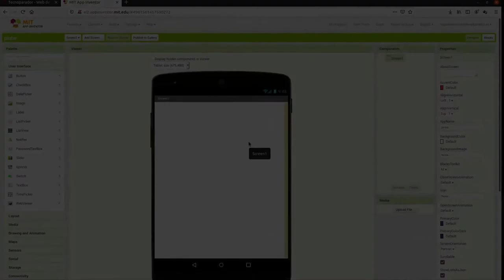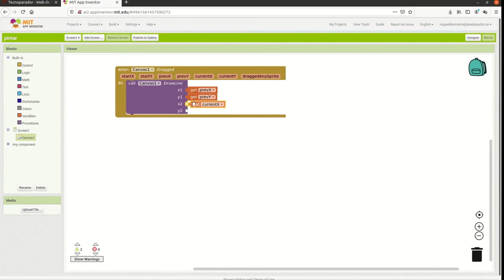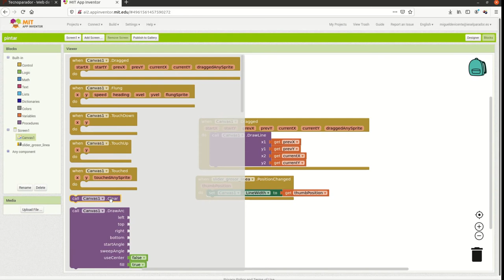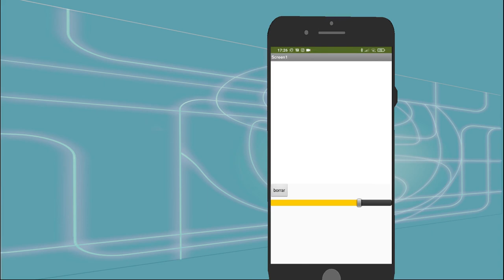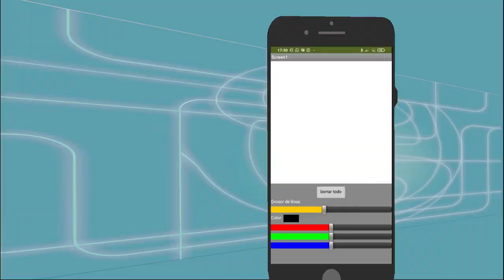App Inventor: pintar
Ejercicios con App Inventor: pintar